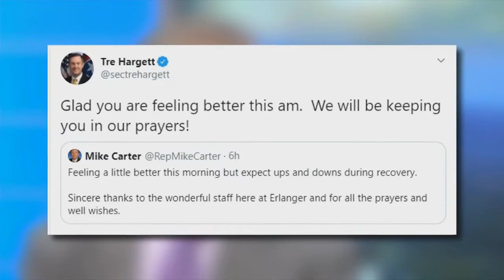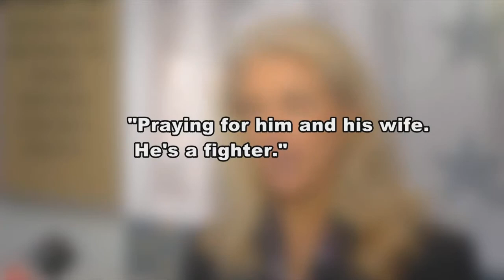TN Representative Mike Carter battling COVID-19 at local hospital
Carter posted his current condition on Twitter Monday morning saying he is thankful for the support from everyone as he continues his battle.